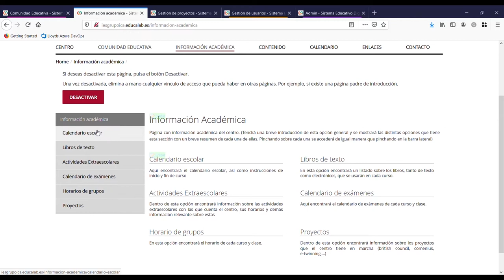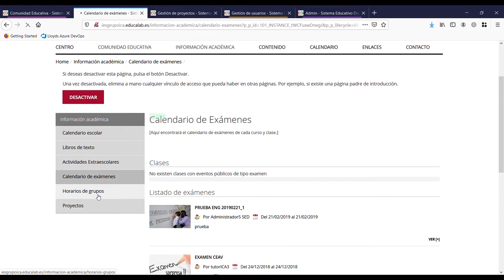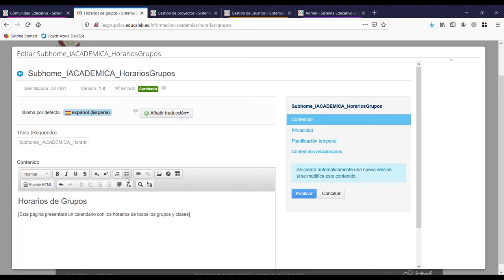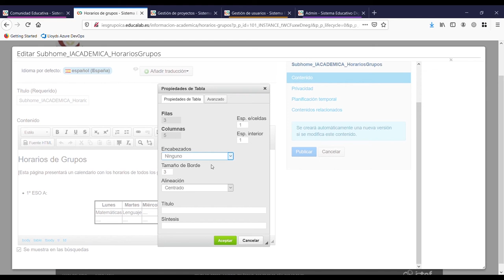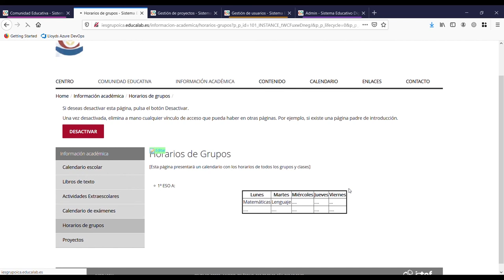10 Edicion pagina info academica I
Inserción de tablas en el apartado horarios de grupo de la web Sisitema Educativo Digital